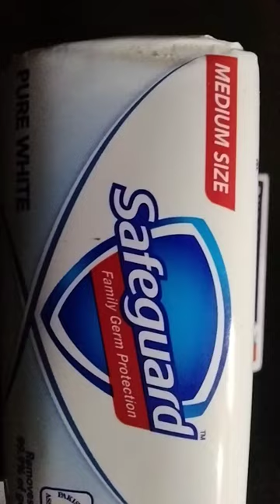medium size safeguard family germ protection pure white rs 100 only